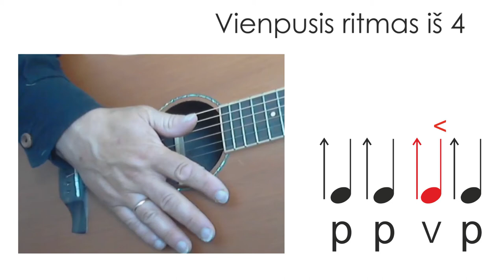Vienpusis ritmas. Grokime gitara kartu!